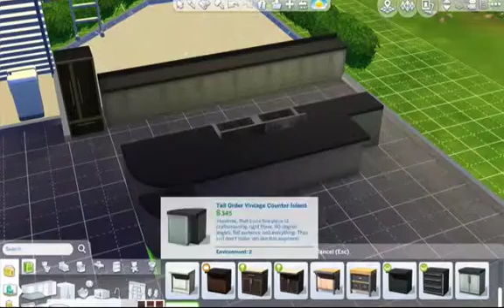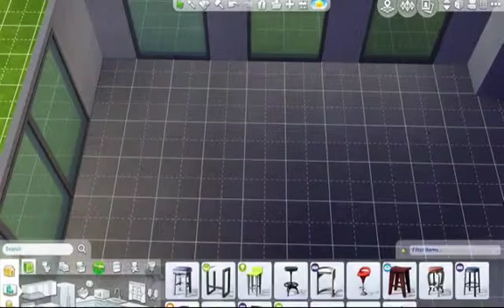The Sims 4 Speed Build - Swank Mansion Part 1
This is part 1 of Swank Mansion. It is a 4 bedroom 4 bathroom modern mansion for your sims to enjoy! Part 2 will be up in a few days.